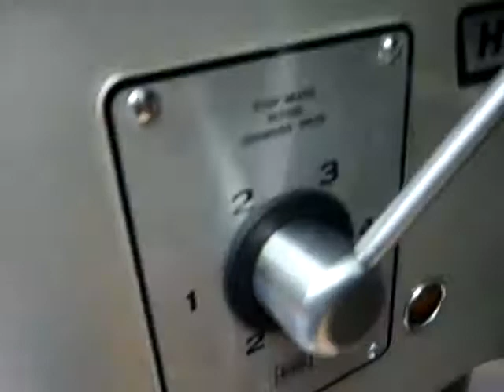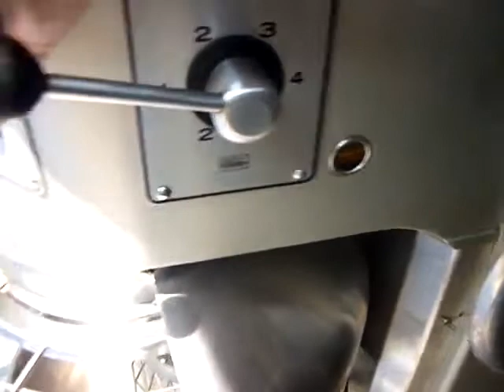BID ON EQUIPMENT Listing 110367a 60 Qt. Hobart Mixer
60 Qt. Hobart Mixer